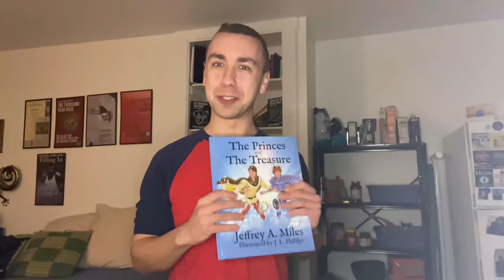TakeAShelfie with Peter Fenton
Take a Shelfie with Peter Fenton 📚

Explore the "Abandon All Hope" author's personal bookshelf as he dives into his collection— classics, favorites, and more!